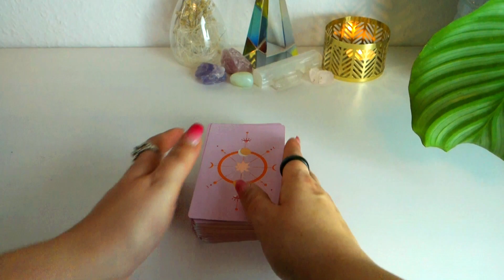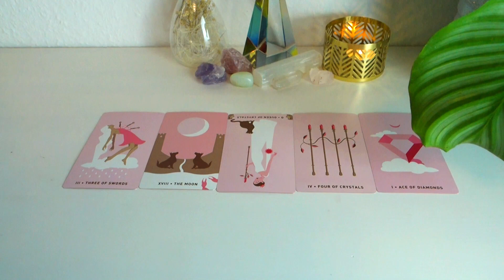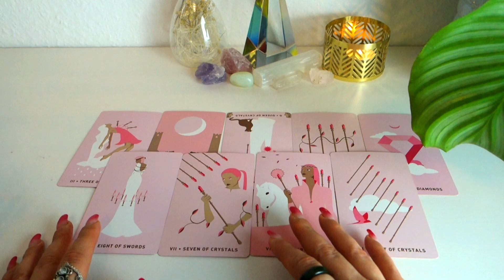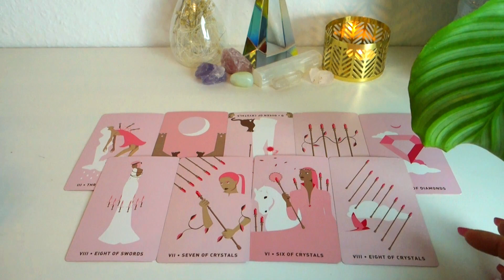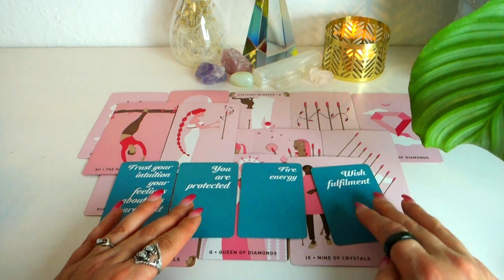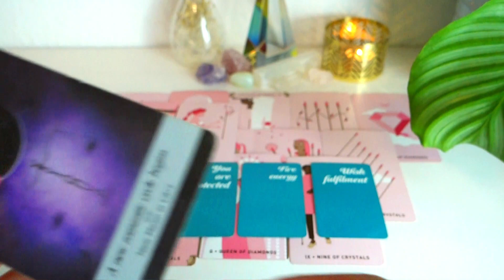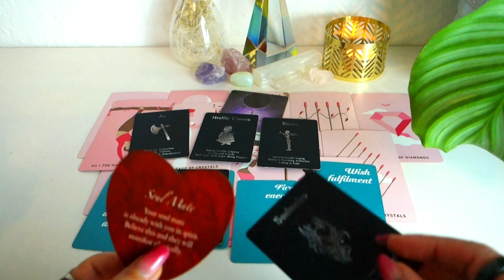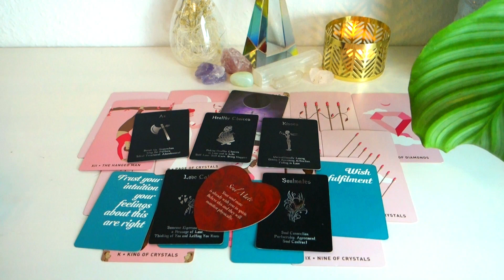LIBRA ♎️ Feb 16-28 "INCREDIBLE READING! You'll meet your soulmate & it will change your life" TAROT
Hey Libra,

This is the general tarot reading (including next relationship, money, abundance, partnership, singles) for the zodiac sign Libra for the second half of February 2023.

On my channel every month:
⭐️ Bi-weekly general readings